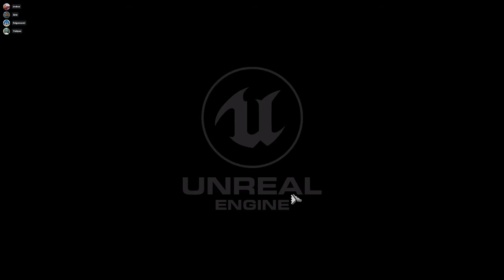Minecraft Dungeons - 08 - Paradis de l'Arch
10 juin 2020